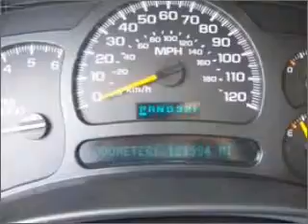2004 Chevrolet Tahoe - Dallas TX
Phone:
Year: 2004
Make: Chevrolet
Model: Tahoe
Trim: LT
Engine: 5.3 liter 8 cylinder 16 valve
Transmission: 4-Speed Automatic
Color: Silver
Mileage: 121811
Address:
4747 LBJ Freeway